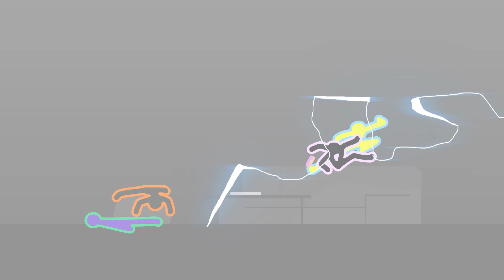last donut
sharing isnt an option here